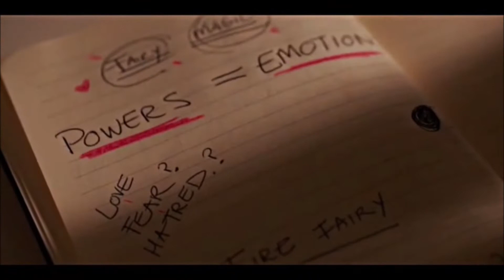Bloom, Musa, Stella, Aisha & Terra. A Demon's Fate. Fate: The Winx Saga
.Protagonistas: Bloom, Musa, Stella, Aisha & Terra.
.Serie: Fate: The Winx Saga.